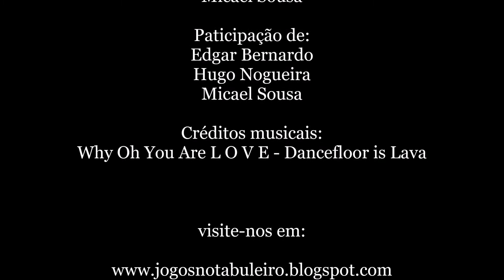Jogos no Tabuleiro: Nations Opinião a 3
Se gostavam de ter uma civilização própria, mas não querem gastar o fim de semana todo com isso, o Nations é para vocês. Se gostam de combater sem destruir os adversários, apenas para ganhar uns pontos e lhes tirarem outros, este é o vosso jogo, onde podem ter uma brutal vitória cultural.